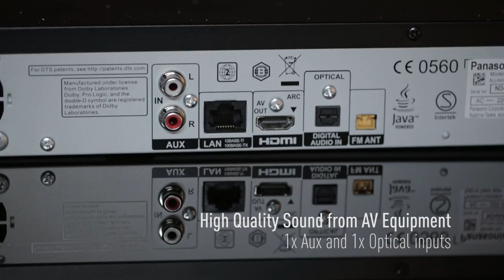Panasonic SC-BTT465 Blu-ray Home Theatre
This Home Cinema System allows you to watch 2D Blu-ray Discs in full high definition and can also playback incredible 3D Blu-rays. High sound quality further boosts the enjoyment of high definition movies. High quality 5.1-channel sound provides robust bass that fills even large listening spaces, and faithful ambience with fine, truly lifelike acoustic nuances.